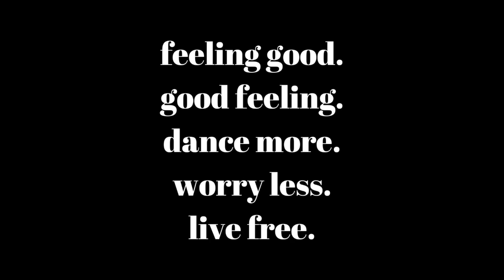I tried getting an Autosweep RFID and Failed! ...initially. :P AmorVlogs 3 | Amor Maximo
I tried being an adult and got an Autosweep RFID...

...after I first failed at it.

And with every video, I do hope you come out with some knowledge, positivity and happiness! Please do not hesitate to comment or send a message for anything!

And if there's anything else  you need, my name is Amor. :)